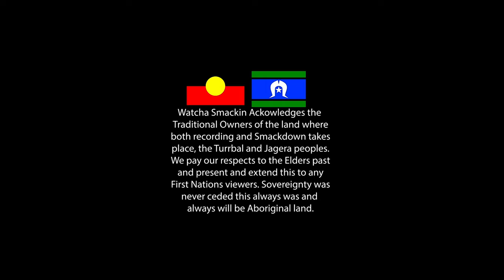Watcha Smackin Episode 0: Promo Photo Review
Y'all ready for this.
Watch Christine Lox and Maxi Bon review the first looks of all drag artists competing in Queer Sister Smackdown taking place at the Sportsman Hotel.

Hosted by: Christine Lox and Maxi Bon
Directed by: Connor Boland
Edited by: Christine Lox

Christine Lox: christine.lox
Maxi Bon: maxibondrag
Instagram of Smackdown Competitors (GIVE THEM A FOLLOW)

Bella Belle Bella Belle: thebellabelle

Charitee: itscharitee

Dilemma: dilemmasdrag

Helen Wheels: helenwheelsofficial

Inkubus: inkubus_official

Ivoree Tusks: ivoree.gurrl

Ja’mie Displays: jamie_displays

Jacinta Face: missjacintaface

Kaylah Midia: kaylah.midia

Lola Eclipse: lola_eclipse

Miss Dee: missd.92

Obsidian: obsidian.drag

Senora Patrizia Fella Bella: senorapatriziafellabella

Skinny Napkin: skinnynapkin

Instagram of drag artists mentioned

Frankee: theefrankee

Plain Tiffany: plain.tiffany

TIMECODES:
Acknowledgement: 0:00 - 0:05
Introduction: 0:07 - 1:10
Skinny Napkin: 1:10 - 3:22
Seniora Patty: 3:22 - 4:37
Kaylah Media: 4:37 - 6:15
Obsidian: 6:15 - 7:27
Lola Eclipse: 7:27 - 9:31
Jacinta Face: 9:31 - 11:16
Jamie Displays: 11:16 - 13:05
Ivory Tusks: 13:05 - 14:52
Inkubus: 14:52 - 16:49
Hellen Wheels: 16:49 - 18:29
Dilemma: 18:29 - 19:42
Charitee: 19:42 - 21:55
Bella Belle: 21:55 - 23:14
Overall thoughts and prayers: 23:14 -24:34